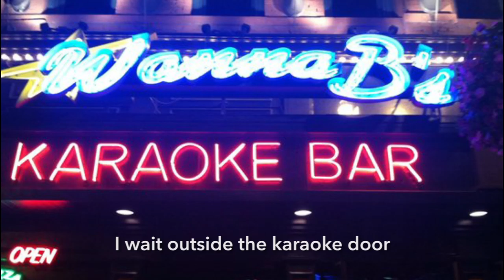In the Court of the Banana King